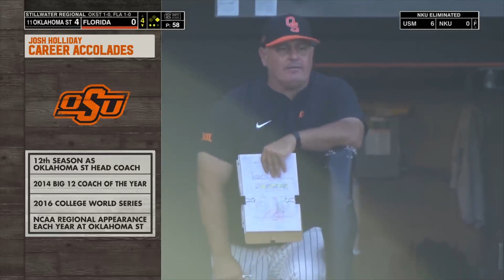#11 Oklahoma State vs Florida | Full Match College Baseball 06/01/2024